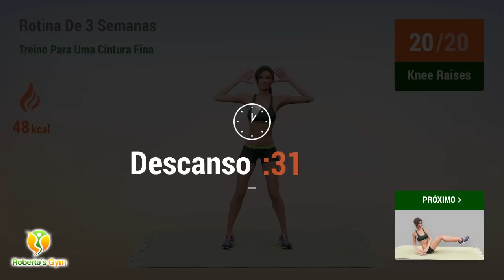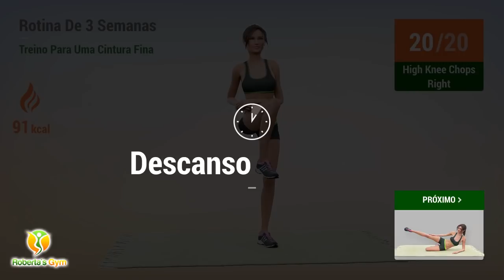TREINO DE CINTURA FINA DE 3 SEMANAS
O treino de hoje funciona bem para afinar a cintura, pois combina os melhores exercícios abdominais com uma pequena porção de cardio. Colaborando para o processo de queima de gordura da barriga, e garantindo o fortalecimento dos músculos do abdômen.

Você vai encontrar todos os tipos de exercícios abdominais distribuídos em 33 minutos de treino, então prepare-se para realizar movimentos em pé e no solo. O exercício mais complicado desta série de hoje é a prancha lateral, o que eleva o grau de dificuldade deste treino.

Minha sugestão é que você realize este vídeo durante 3 semanas, ou 15 dias, lembrando que esses dias não precisam ser consecutivos! Você pode acrescentar este treino ao seu plano semanal de exercícios, mas para ter certeza, que tal testá-lo agora?

Vamos lá!!💪❤

E não se esqueça de beber água durante todo o dia!

Exercícios:
00:00 Body Rotations
00:45 Hip Swirls
01:24 Side Bends
02:15 Thigh Lifts Right
02:53 Thigh Lifts Left
03:31 Descanso
04:13 Side Leg Raise Right
04:59 Side Leg Raise Left
05:45 Descanso
06:27 Heel Touch
06:55 Descanso
07:37 Knee Raises
08:05 Descanso
08:52 Torção Russa
09:21 Descanso
10:13 Prancha Pulsante Lateral Esquerda
10:39 Descanso
10:51 Prancha Pulsante Lateral Direita
11:16 Descanso
12:04 Waist Pinchers Right
12:47 Descanso
12:59 Waist Pinchers Left
13:42 Descanso
14:19 Jumping Jacks
14:58 Descanso
15:35 High Knee Chops Left
16:11 Descanso
16:23 High Knee Chops Right
17:00 Descanso
18:01 Thigh Lifts Right
18:39 Thigh Lifts Left
19:17 Descanso
19:59 Side Leg Raise Right
20:45 Side Leg Raise Left
21:31 Descanso
22:13 Heel Touch
22:41 Descanso
23:23 Knee Raises
23:51 Descanso
24:38 Torção Russa
25:07 Descanso
25:59 Prancha Pulsante Lateral Esquerda
26:25 Descanso
26:37 Prancha Pulsante Lateral Direita
27:02 Descanso
27:50 Waist Pinchers Right
28:33 Descanso
28:45 Waist Pinchers Left
29:28 Descanso
30:05 Jumping Jacks
30:44 Descanso
31:21 High Knee Chops Left
31:57 Descanso
32:09 High Knee Chops Right